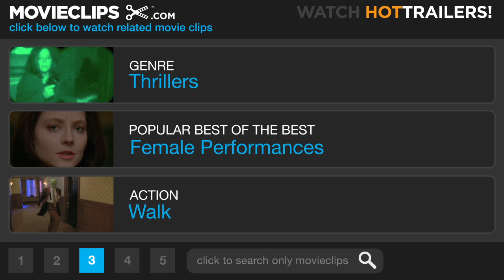Pi (8/12) Movie CLIP - Coney Island Beach (1998) HD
CLIP DESCRIPTION:
Max (Sean Gullette) ponders his thoughts on mathematics while at the beach.

FILM DESCRIPTION:
Darren Aronofsky scripted and made his directorial debut with this experimental feature with mathematical plot threads hinting at science-fictional elements. In NYC's Chinatown, recluse math genius Max (Sean Gullette) believes "everything can be understood in terms of numbers," and he looks for a pattern in the system as he suffers headaches, plays Go with former teacher Sol Robeson (Mark Margolis), and fools around with an advanced computer system he's built in his apartment. Both a Wall Street company and a Hasidic sect take an interest in his work, but he's distracted by blackout attacks, hallucinations, and paranoid delusions. Filmed in 16mm black-and-white, the Kafkaesque film features music by Clint Mansell (of the UK's Pop Will Eat Itself band). Shown at the 1998 Sundance Film Festival where Aronofsky won the drama directing award.

CREDITS:
TM & © Lionsgate (1998)
Cast: Sean Gullette
Director: Darren Aronofsky
Producers: Tyler Brodie, Scott Franklin, David Godbout, Katie King, Richard Lifschutz, Randy Simon, Jonah Smith, Scott Vogel, Eric Watson
Screenwriters: Darren Aronofsky, Sean Gullette, Eric Watson